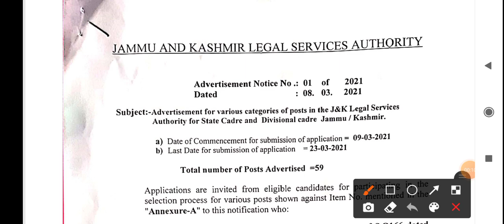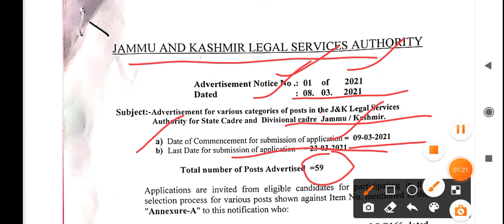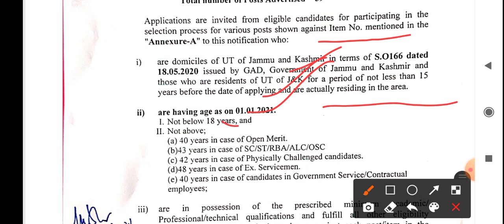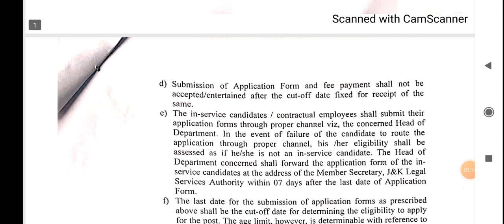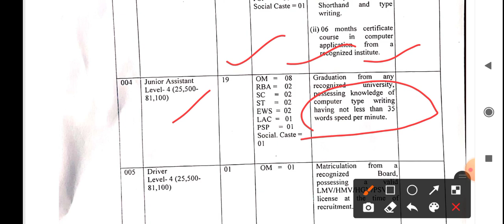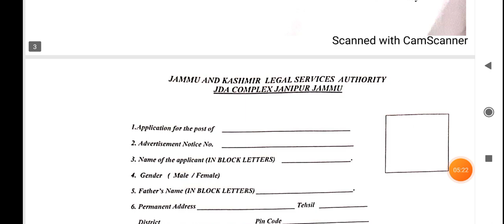J&K Legal Service Authority l job update l big breaking news l big news for j&k unemployed youths